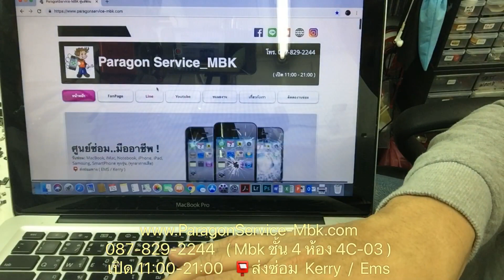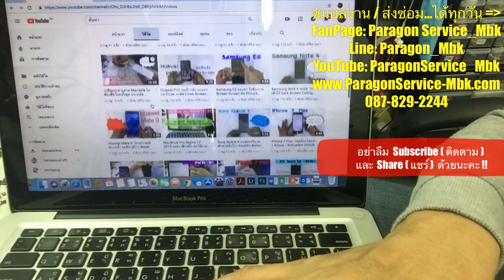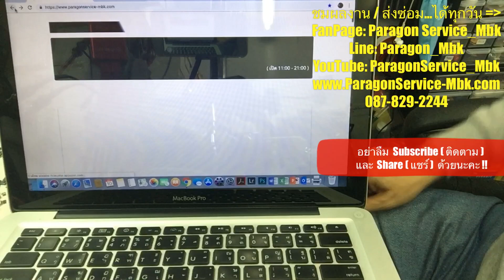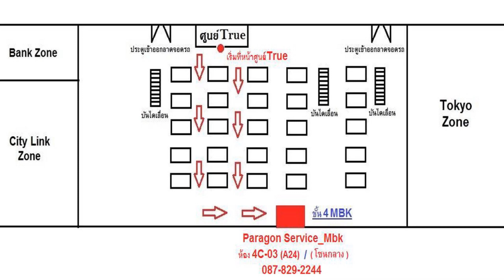MacBook Pro 13" A1278 ลำโพงดังมากเสียงแตก ดังเบาเสียงปกติ ( /087-829-2244)